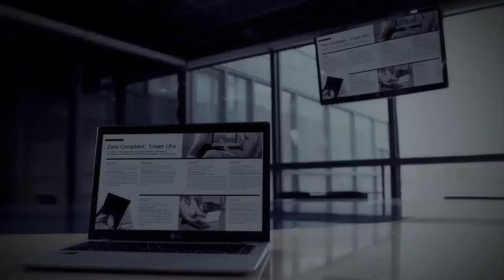LG Z330 Ultrabook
Key Features

13.3in 1366 x 768 LCD screen
1.8GHz Core i7-2637M
Up to 8GB RAM; 256GB SSD
Brushed aluminium chassis